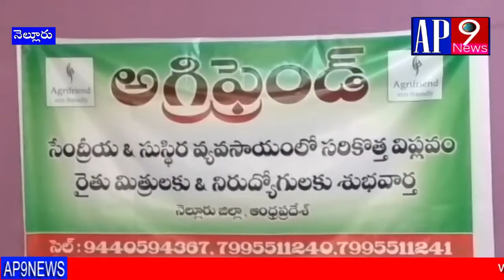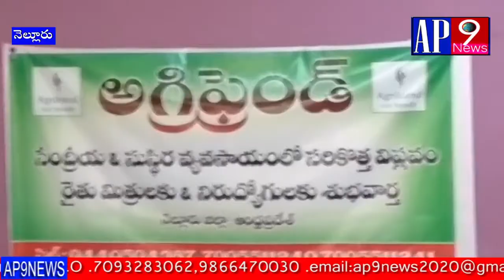రైతులకు నిరుద్యోగులకు గోప్ప పరిస్కారం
Agrifriend organisation team meeting conducted at nellore district andhra pradesh
regarding organic agriculture and self employment for unemployed in rural areas in INDIA